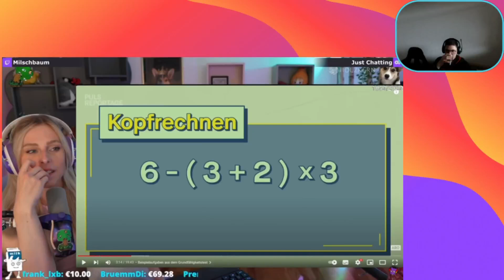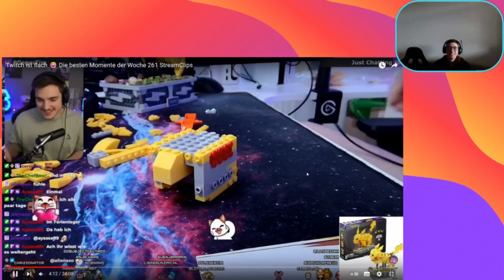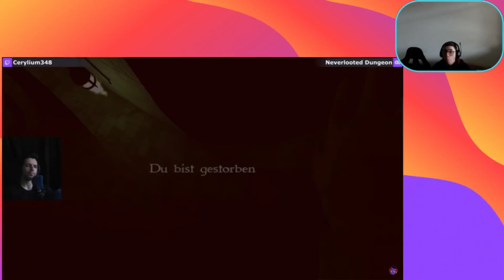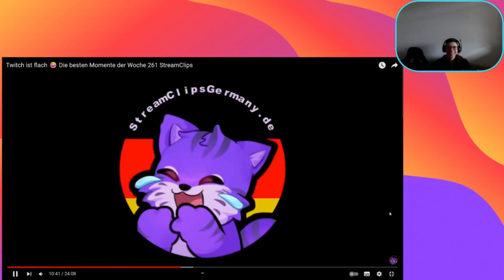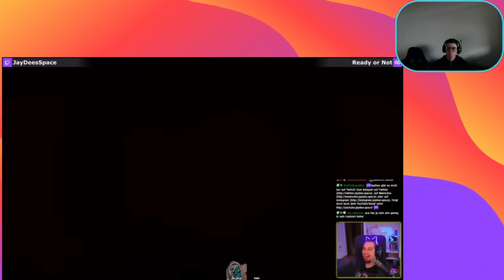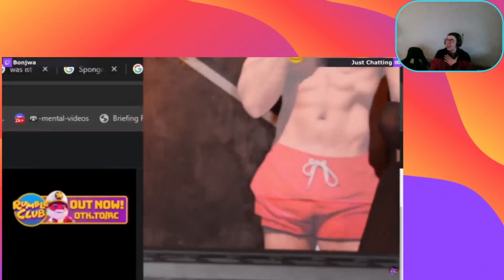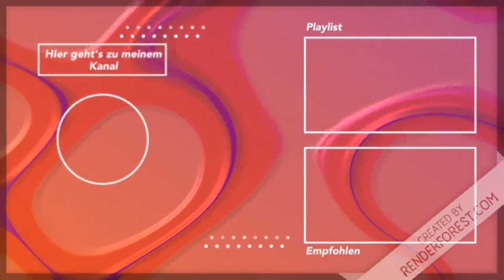Stream Clips Germany #261 Twitch ist flach - Reaction